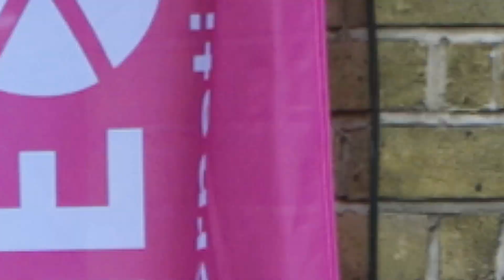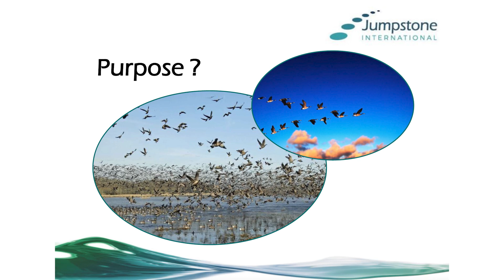What is your SuperPower? Key Note talk at The PIE Live Europe. March2023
Key Note: What is your Super Power?
Discover how the neuroscience of imagery can spearhead your brand and leadership style.

Key Note Session at The PIE Live Europe conference at The Brewery in London on 29th March 2023. It showcases Matt Guiver's presentation style and key moments of the talk interacting with the audience. Jumpstone Internationals' innovative PictureSpark™ innovative coaching method uses the neuroscience of imagery to find clarity and direction to key challenges.